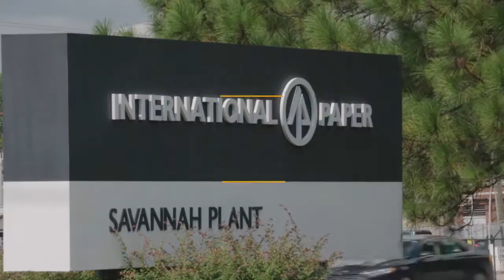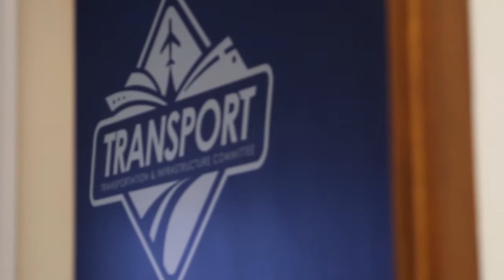WRDA Works for Georgia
The Water Resources Development Act (WRDA) authorizes critical improvements to America's water related infrastructure.  Here, Rep. Drew Ferguson of Georgia describes why WRDA is important to Savannah, Georgia, and the nation.